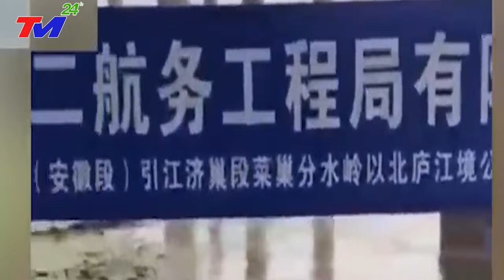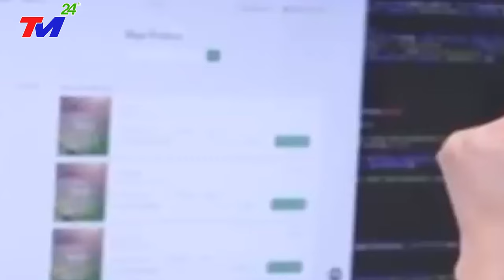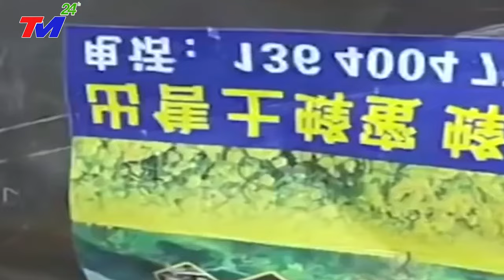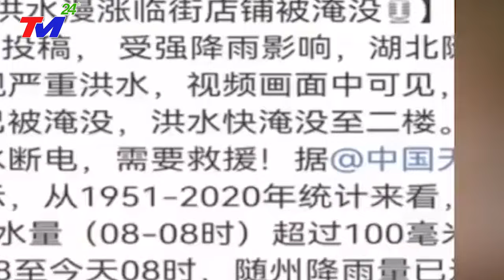TIN MỚI NHẤT 23/12/2023: CỰC NÓNG I TRUNG QUỐC "TỨC GIẬN" bắn rơi 7 MÁY BAY MỸ ở BIỂN ĐÔNG